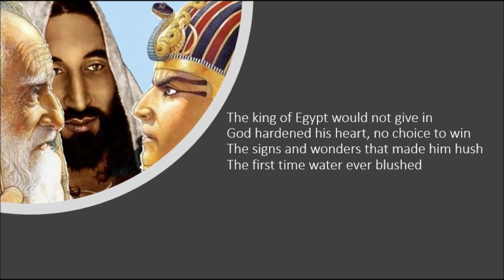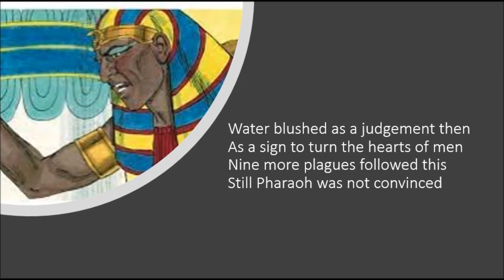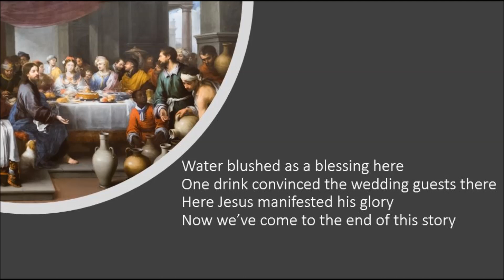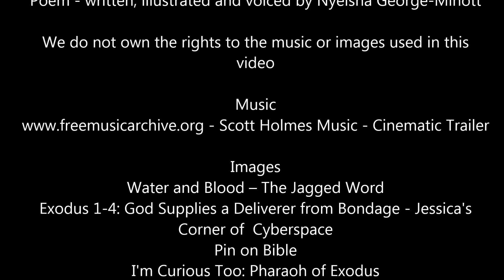When water began to blush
Miracles of Blood and Wine